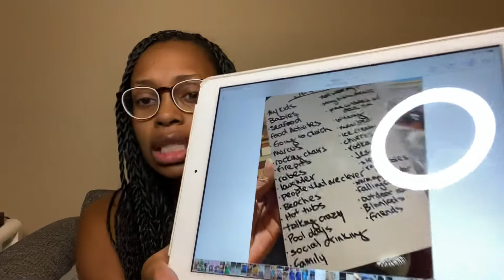Making a joy list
I spent some time making a JoyList during this Pandemic and it’s the best.